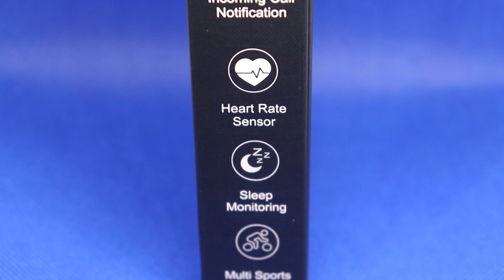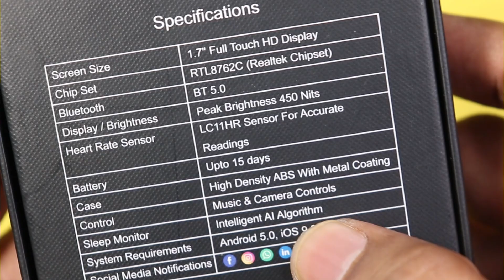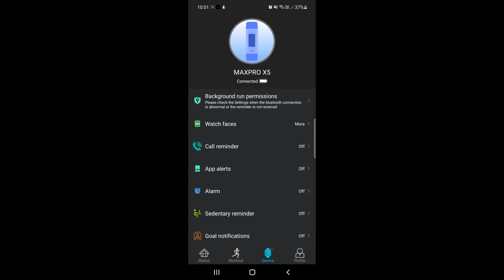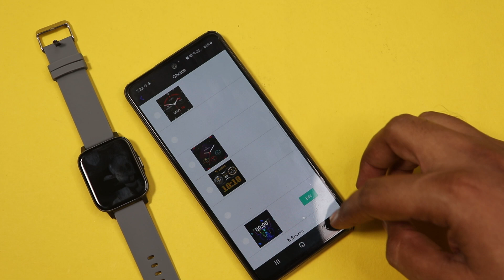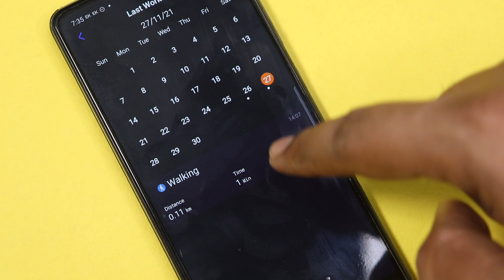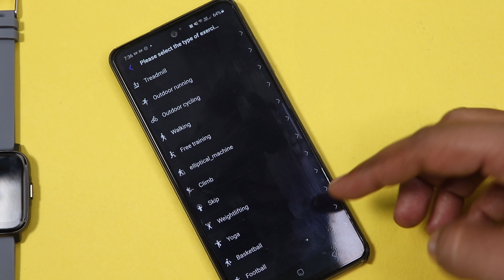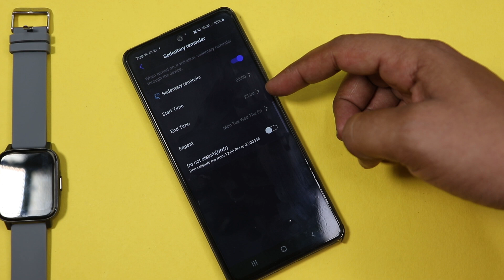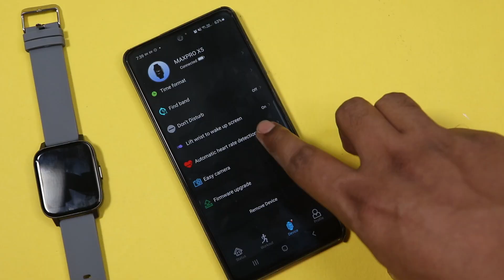Best Budget smartwatch under 3000 in 2021 Tamil | Maxima Max Pro X5 unboxing and full features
In this video we have done the unboxing of the recently launched Maxima Max Pro X5 smartwatch,
Maxima has launched the Max Pro X5 at a very competitive pricing with multiple of features packed in,i have been using this smartwatch for about 4 days and shared my user experience in the video  watch the video and share your feedback in the comment section below

Maxima Max Pro X5 is available in four different attractive colors
Rose Gold
we have covered the grey color in our video

maxima max pro x6

Timestamp:
0:00 introduction
0:36 unboxing
2:23 Setup and app pair
2:41 watch interface and features
5:39 ACTIVITY TRACKING
9:26 comfort
10:40 verdict

smartwatch under 3000 tamil and smartwatch under 3000 malayalam
smartwatch under 3000 with call feature and smartwatch under 3000 in india
smartwatch under 3000 best then smartwatch under 3000 in 2021
smartwatch under 3000 with gps and smartwatch under 3000 rupees
budget smartwatch tamil and budget smartwatch tamil
budget smartwatch under 2000
budget smartwatch under 3000 and budget smartwatch under 3000
budget smartwatch under $50